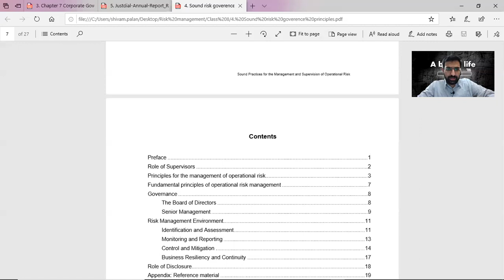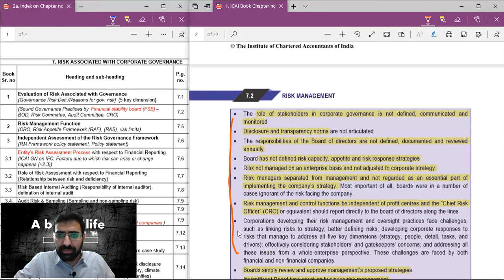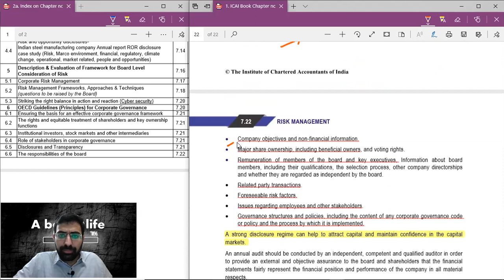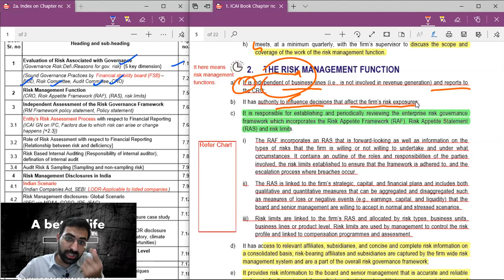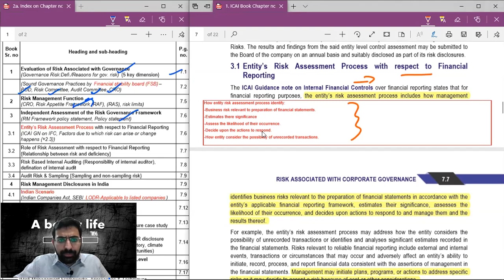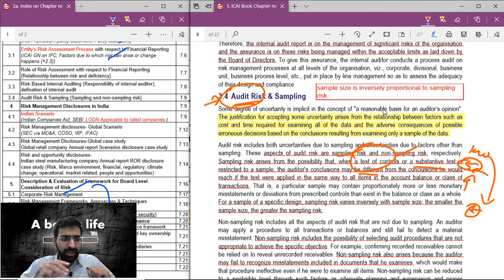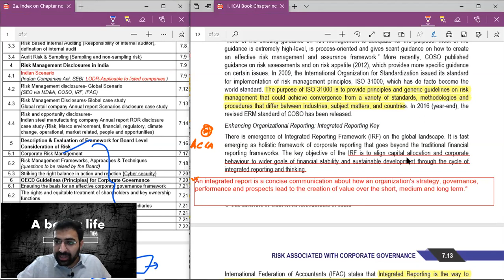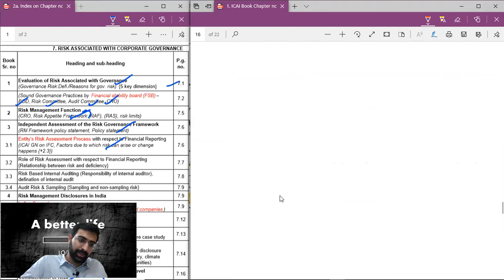Lecture 8: Chapter 7 Risk Associated With Corporate Governance CA Final_ Target 80+ Marks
This lecture is on Chapter No.7 Risk Associated With Corporate Governance

Timestamps:
00:00 Before Go in Chapter Solving Some Doubt.
04:12 What is Risk Associated with Corporate Governance?
07:48 Understanding Corporate Governance with the help of Charts.
10:20 Evaluation of Risk Associated with Governance.
17:30 OECD Guidelines (Principles) for Corporate Governance.
20:26 6.1: Ensuring the Basis for an effective corporate governance
           framework.
21:06 6.2: The Rights and equitable treatment of shareholders and key
           ownership Functions.
21:36 6.3: Institutional investors, stock markets, and other intermediaries.
21:50 6.4: The role of stakeholders in corporate governance.
22:50 6.5: Disclosures and Transparency.
23:22 6.6: The Responsibilities of the board.
24:04 Talking about important Points.
26:30 The Risk Management Function.
38:25 Independent Assessment of the risk governance framework.
40:49 3.1: Entity’s Risk Assessment Process with Respect to Financial
           Reporting.
44:25 3.2: Role of Risk Assessment with respect to financial reporting.
45:25 3.3: Risk-Based Internal Auditing (RBIA).
48:42 3.4: Audit Risk & Sampling.
52:08 Risk Management Disclosures in India.
1:04:39 Overview & Summary on Chapter No.7

Individual file:
1. Risk Management Book (ICAI Book) on Chapter no. 7

2a. Index of Chapter No. 7_PDF

2b. Index of Chapter No. 7_Excel

3. Summary of Chapter no 7 and Chart.

4. Sound management of operational Risk

5. Justdial-Annual-Report Risk management in real life

6. Test 1: Link of test paper (Google form).

7. Test 2: Link of test paper (Google form).

Pass the Test 3 to watch lecture no. 9

Study well All the best!